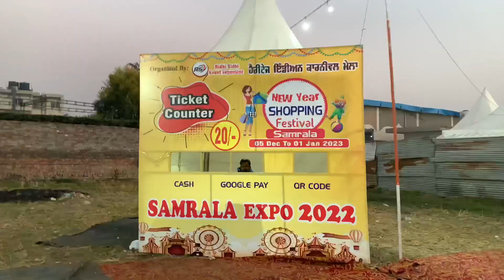London Bridge Mela | Festival | Biggest Carnival | ਭੂਤ ਬੰਗਲਾ | Dhiman vlogs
London Bridge Mela | Festival | Biggest Carnival | Enjoy | Dhiman vlogs